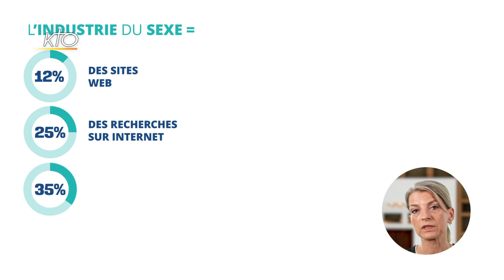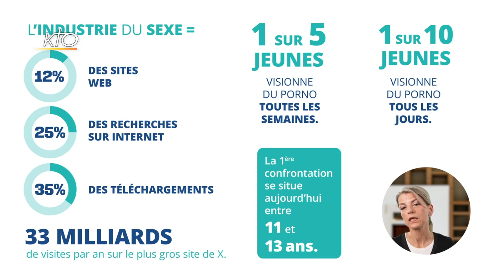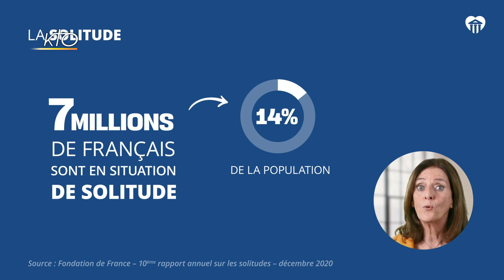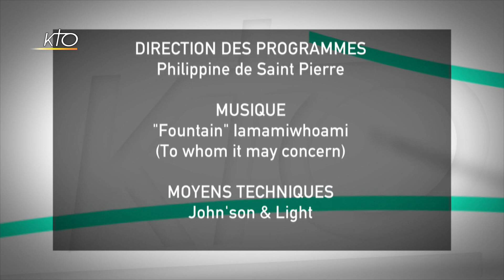Université de la vie. Quelle dignité ? Vivre (3/4)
Nous sommes immergés dans un monde numérique et virtuel. Au nom de la dignité, la nôtre et celle de nos contemporains, nous devons continuer à croire en ce temps que nous vivons, en l'homme, en sa créativité, en son grand désir de vivre, et non de vivoter, en son désir de devenir meilleur et de prendre soin. Le travail, l'écoute, la liberté de conscience, la relation... autant de clés à retrouver et à protéger. Une formation réalisée par Alliance VITA, enregistrée en 2021 lors16e édition de l'Université de la vie.